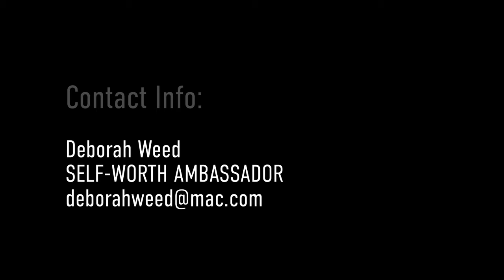ReInvention Daily - S4E14 - Deborah Weed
Deborah Weed

Founder, Self-worth Initiative
Self-Worth Ambassador